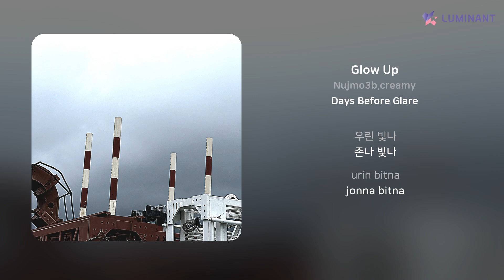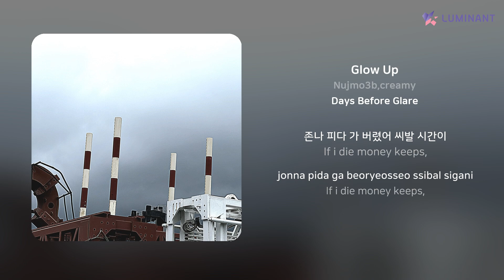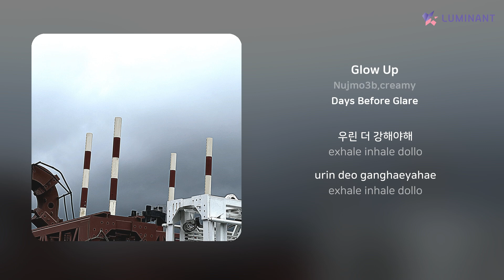Nujmo3b,creamy - Glow Up | 가사 (Lyrics)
Artist: Nujmo3b,creamy
Track: Glow Up
Album: Days Before Glare
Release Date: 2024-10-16